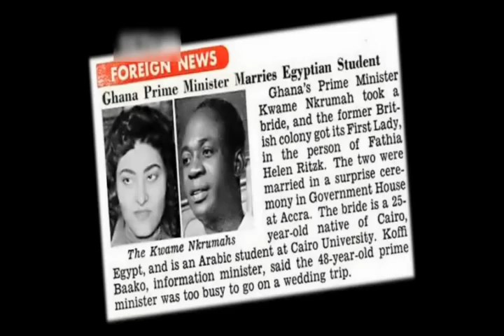Kwame Nkrumah And The Egyptian Beauty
Once upon a time, like a tale out of the Arabian night, there emerge a twinkle twinkle black star from the roughed Terran of the Gold coast.